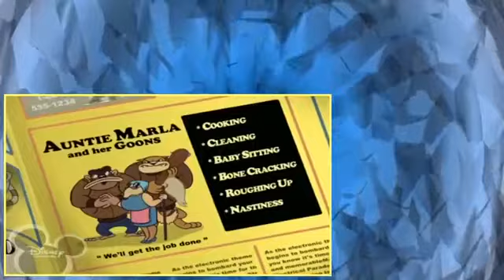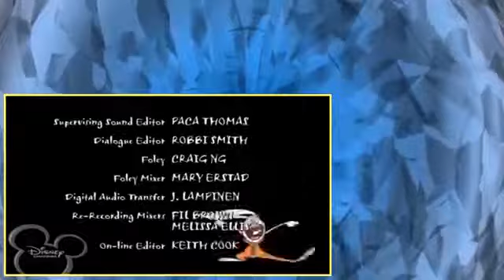Brandy and Mr Whiskers S02E09 Auntie Dote and Curses